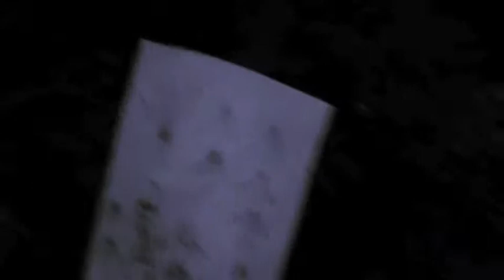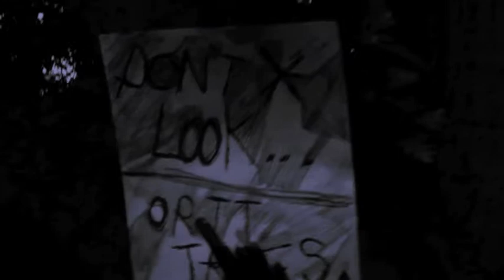William Davies, Codie Hedger, Edwin Lok, Matthew Smart - The Tall Man (Trailer)